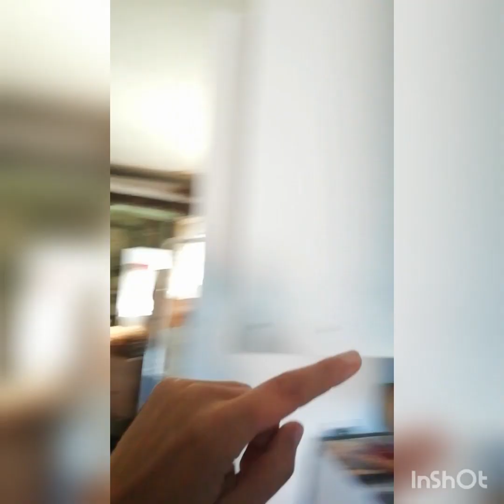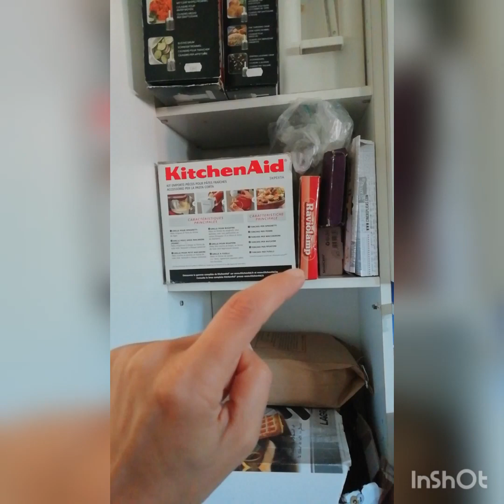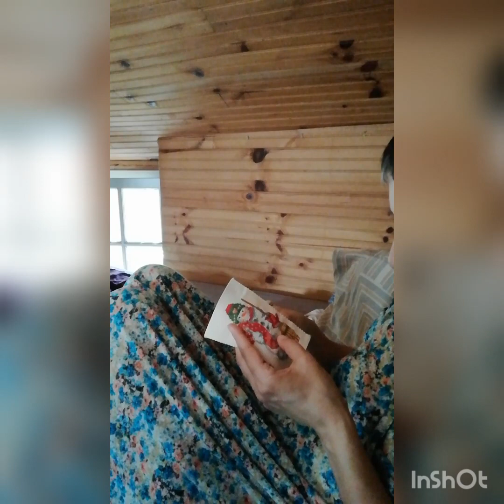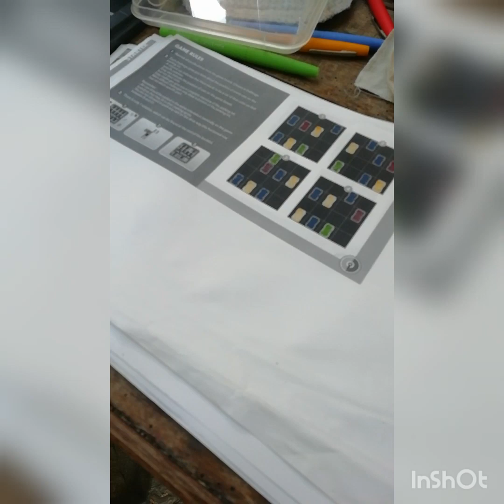vlog de juillet #31 post déménagement